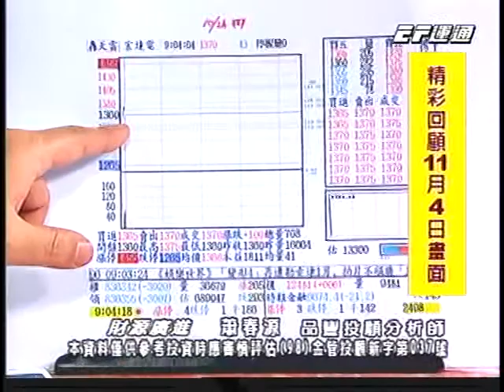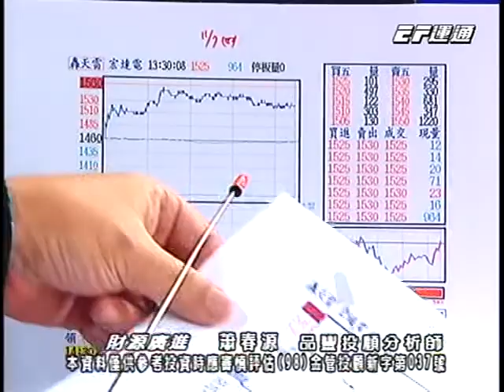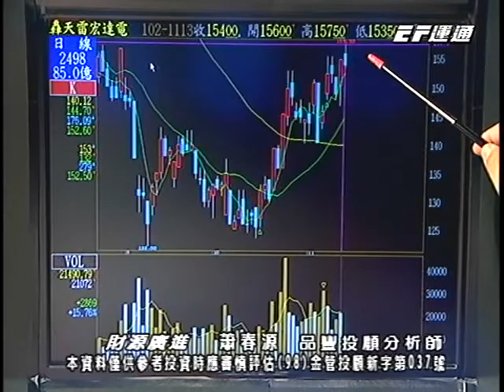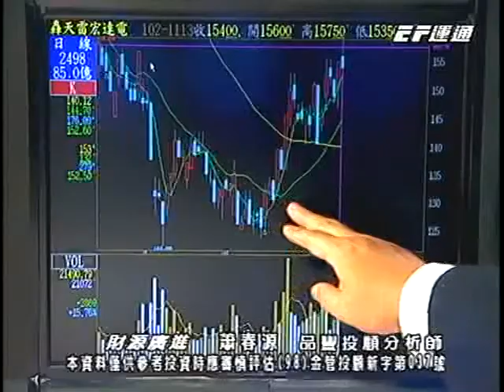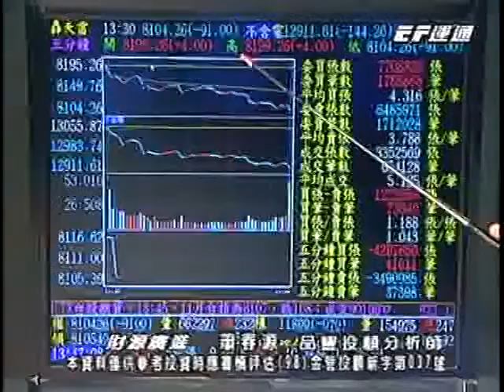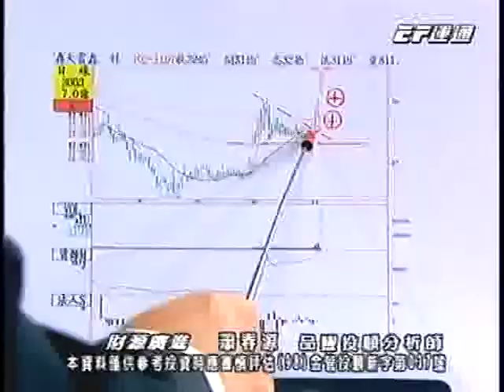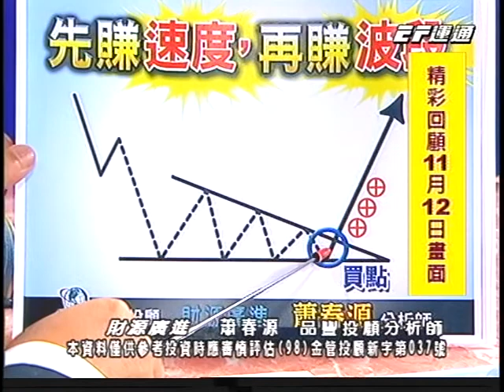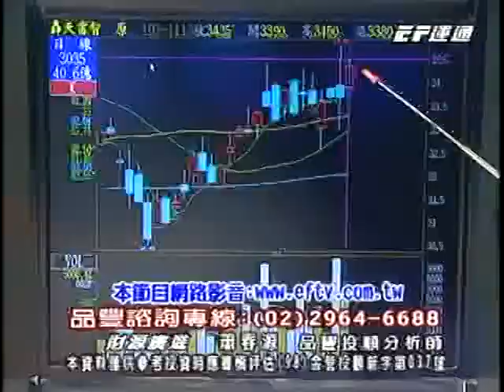20131113 1330 蕭春源 財源廣進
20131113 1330 蕭春源 財源廣進 運通財經台(EFTV)